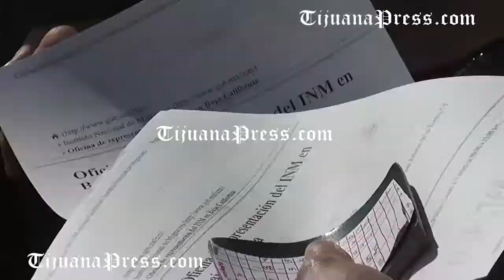Agente del CBP entrega información a solicitantes de asilo